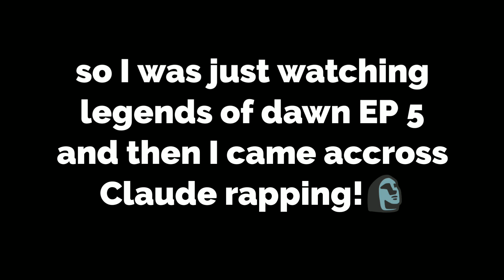Legends of Dawn: The sacred Stone Ep:05| Claude Rapping| Mobile Legends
Watch the full episodes on WeTv app

This is a clip from Ep.05 From LEGENDS OF DAWN

Claude rapper??!